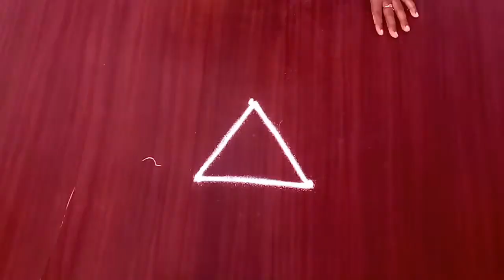Freehand triangle rangoli designs | latest kolam designs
This video is made-up with dots to learn easy steps and how to make it innovative design rangoli.

Peacock rangoli
Deepam rangoli
Kolam rangoli